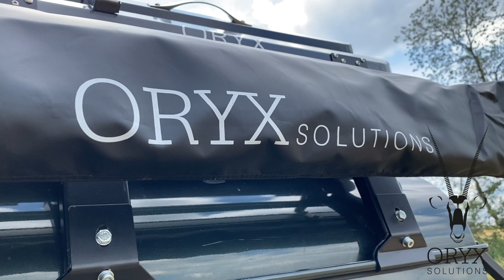Markise „Shadow“ für Geländewagen und Co. von ORYX Solutions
Unsere „Shadow“-Markisen für Geländewagen und Co. gibt es in den Größen 150 x 200 cm, 200 x 250 cm und 250 x 250 cm. Dabei kann unter den Farben Grau, Grün und Beige gewählt werden.